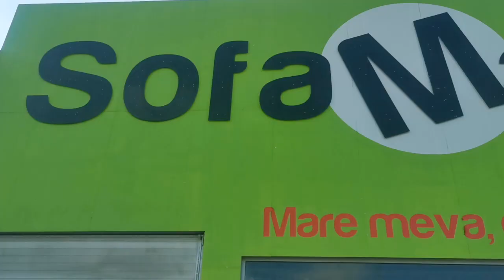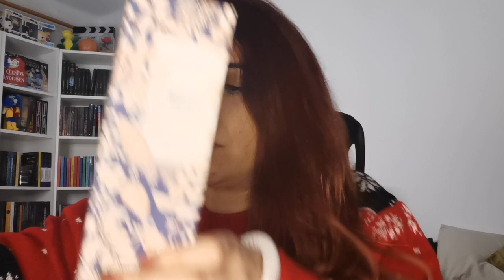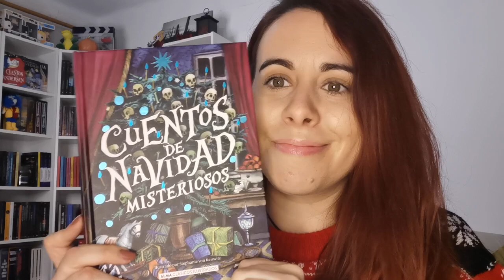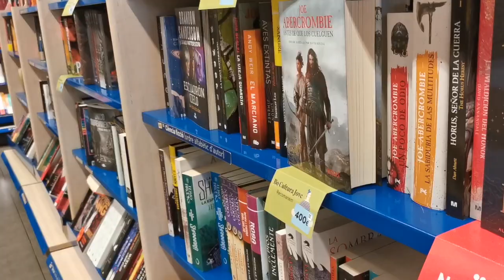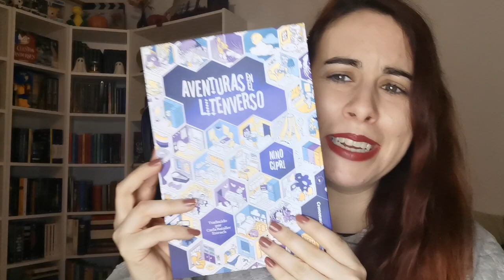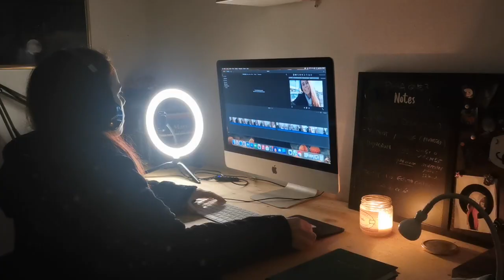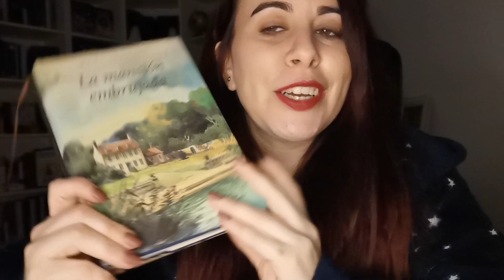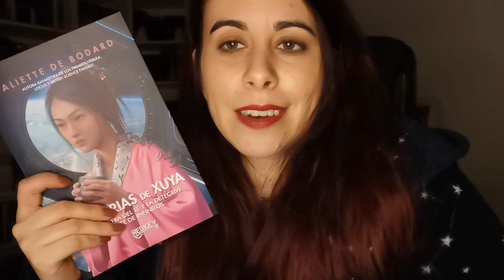VLOGMAS DICIEMBRE II